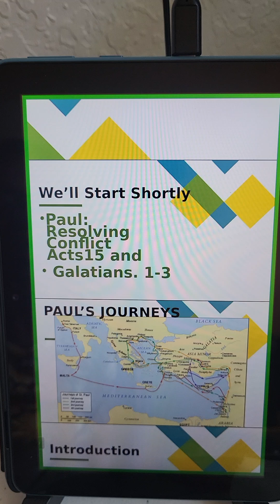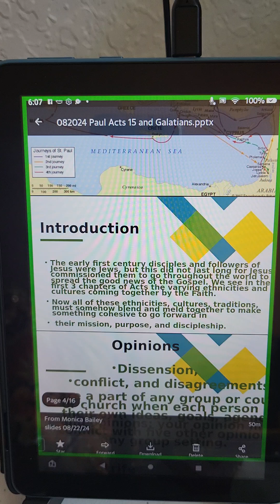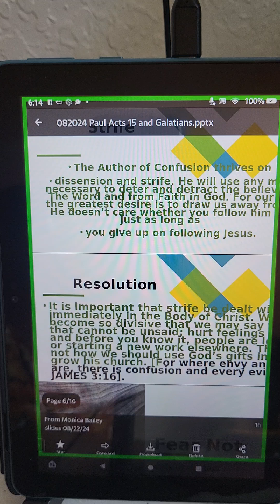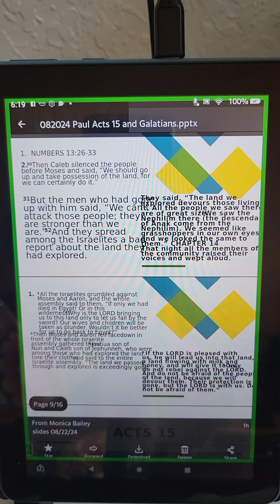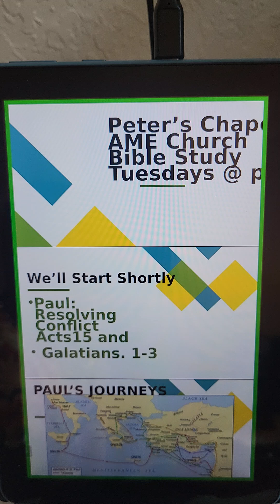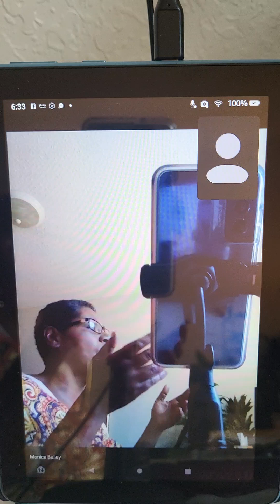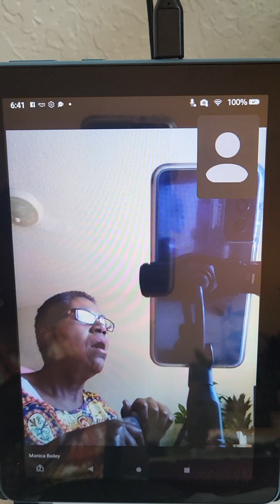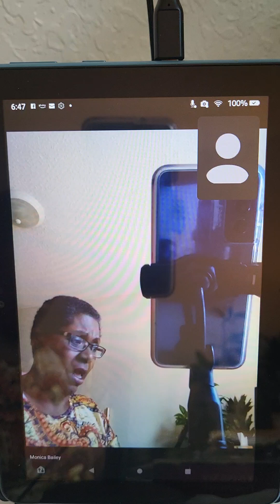Paul The Apostle : What we can Learn About Resolving Conflict." Gal.1-3 Acts 15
The Author of Confusion thrives on dissension and strife. He will use any means necessary to deter and detract the believer from The Word and from Faith in God. For our enemy the greatest desire is to draw us away from God. He doesn’t care whether you follow him or not, just as long as you give up on following Jesus.

Acta 15
Numbers 13:25-14:1-5